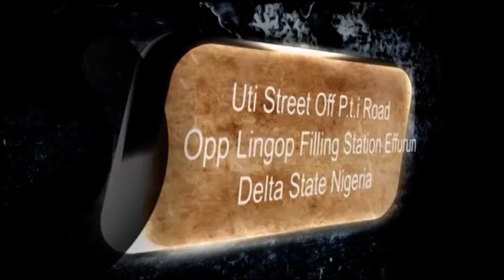Tuesday Service // EXPRESSING DOMINION pt3 -10th December 2019